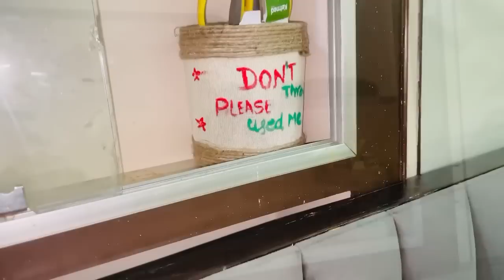7 SECRET NEW NO COST home decoration & organisation hacks/ ideas with waste material homemaking tips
7 brilliant NO COST home decoration & organisation hacks/ ideas with waste material homemaking tips

I hope you all are doing well and hope you enjoy being a house maker….
I love my work so i am sharing many of ideas (home decor, organisation,home hack , lots of diy , recycle old stuff,vlogs, kitchen makeover, kitchen related videos)

Everyday habits for cleaning home,how to do house work quickly,Indian housewife daily cleaning routine,cleaning vlog,cleaning habits,useful tips for home cleaning organisation,lifestyle ideas,Indian cleaning routine,organisation hacks,homemaking hacks ,homemaking tips,homemaking ideas,diy for waste